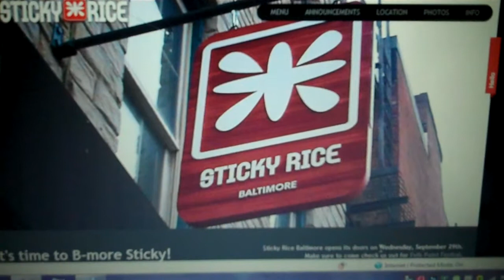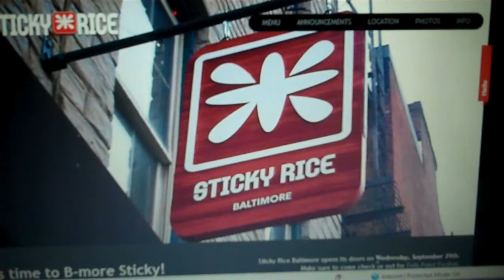Sticky Rice!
New asian place to eat!